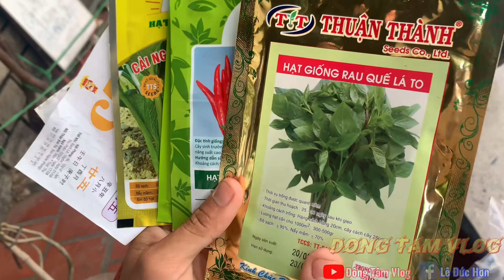Anh Hai Vô Gia Cư | Trải Nghiệm Một Ngày Cùng Anh Hai Trồng Rau Sạch, Cây Nhà Lá Vườn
Tổng Chi Phí: 400.000đ trong đó 300.000đ gửi cho anh chúc mua đồ thức ăn  cho anh hai trong thời kì giãn cách.
CẢM ƠN MỌI NGƯỜI ĐÃ LUÔN ỦNG HỘ ĐỒNG TÂM. CHÚC MỌI NGƯỜI XEM VIDEO VUI VẺ
Địa Chỉ: Thôn Nhuận Đức, Xã Phước Hữu,Huyện Ninh Phước,Tỉnh Ninh Thuận